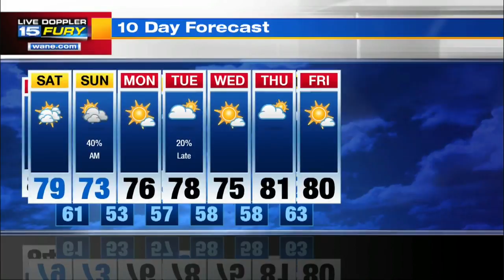Saturday Morning Forecast Update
Breaks of sun later today